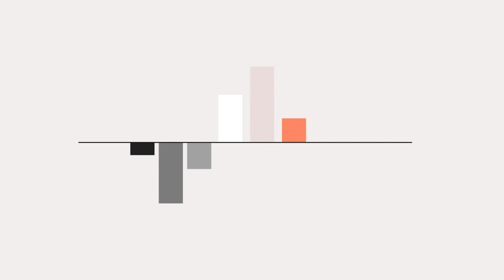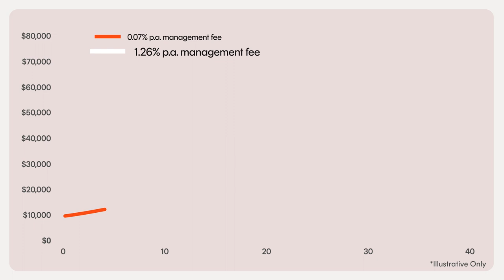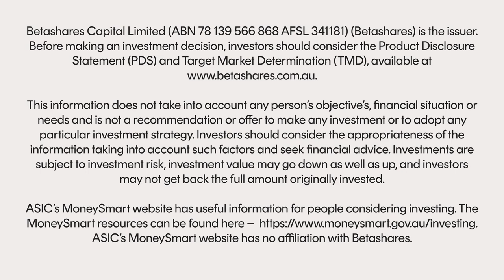5 key benefits of ETFs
LESSON TWO

In this series, we walk you through the ETF essentials – from understanding how ETFs work to combining the right types of ETFs in a portfolio to achieve your financial goals.

In lesson 2, we discuss they key benefits of ETFs and how they differ to individual shares or traditional managed funds.

Our ETF course has been designed to teach you the essentials of ETF investing, how they work and where they can fit into your portfolio. Each lesson in the series is made up of an easy-to-consume video and article.

[0:23] No need for stock picking
[0:42] Instant diversification
[0:55] Low-cost
[1:55] Grow, income or both?
[2:20] Easy access to overseas markets

💡 Next lesson 💡
How are ETFs bought, sold and priced?: